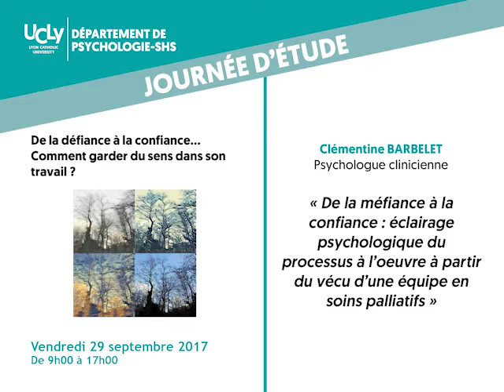De la méfiance à la confiance : éclairage psychologique... - Clémentine BARBELET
Intervention de Clémentine BARBELET, Psychologue clinicienne : De la méfiance à la confiance : éclairage psychologique du processus à l’oeuvre à partir du vécu d’une équipe en soins palliatifs, lors de la journée d'étude : "De la défiance à la confiance… Comment garder du sens dans son travail ?" du Département de Psychologie SHS le vendredi 29 septembre 2017